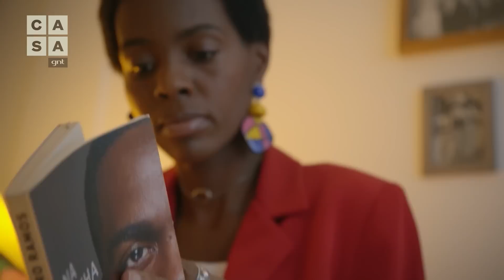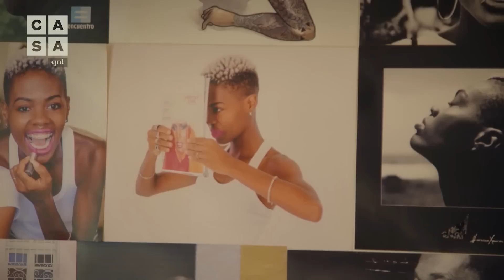Drica Quintiliano mostra seu apartamento clean em Salvador e fala sobre infância em abrigo | Lar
Em episódio da série documental "Lar: Vida Interior", a modelo Drica Quintiliano abre as portas de seu apartamento em Salvador, Bahia. Com decoração clean, muita luz natural e objetos de decoração coloridos e geométricos, é seu primeiro apê próprio. Durante dezoito anos, ela morou em um abrigo infantil e, quando saiu, teve uma longa caminhada até se encontrar na moda. Objetos afetivos como fotos, vitrola e discos a lembram da sua infância. Dê play e adentre no mundo de paz e serenidade da Drica!

E aí, o que achou do vídeo? Deixa o seu like e conta pra gente do que você mais gostou na casa da Drica ;)